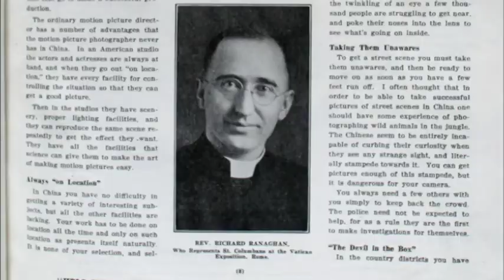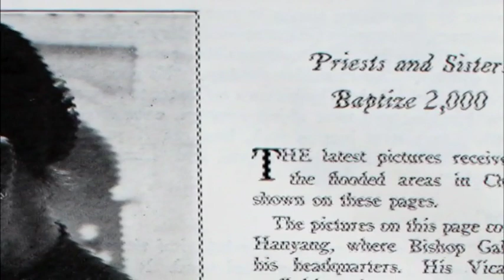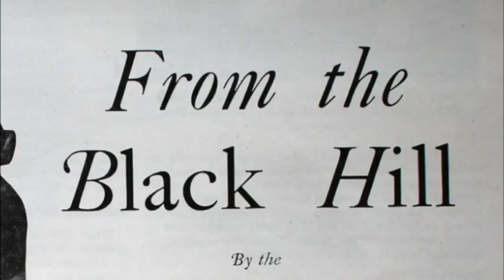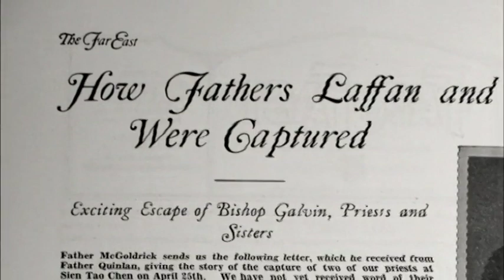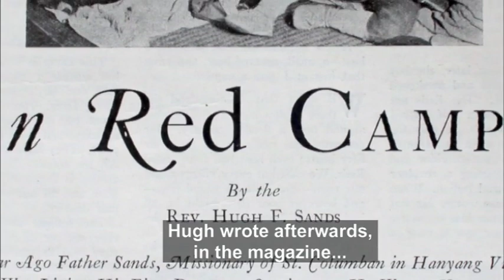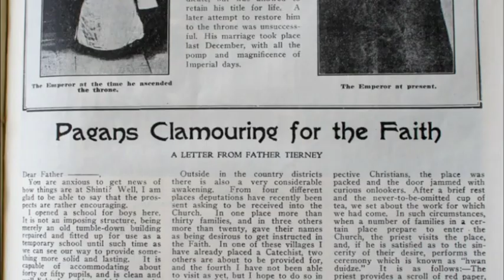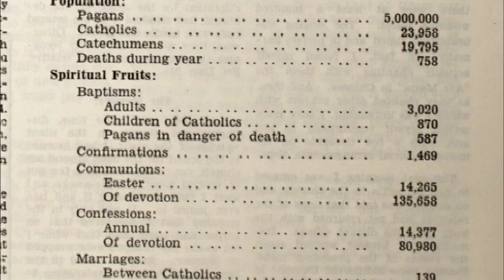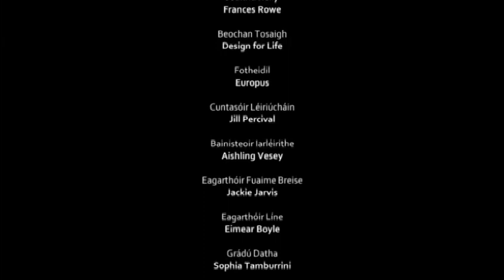An Misean sa tSín (The China Mission) - Episode 2